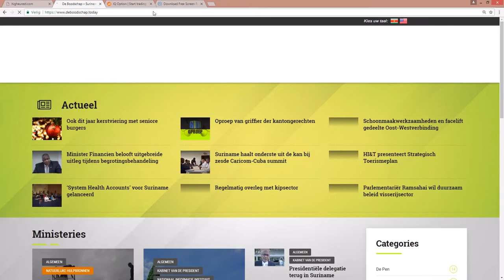SPOEDVERGADERING CARICOM STAATSHOOFDEN EN REGERINGSLEIDERS IN VERBAND MET COVID-19